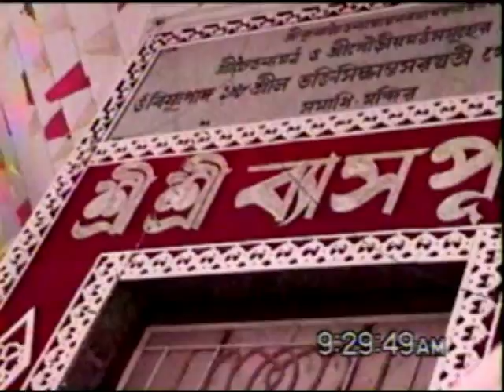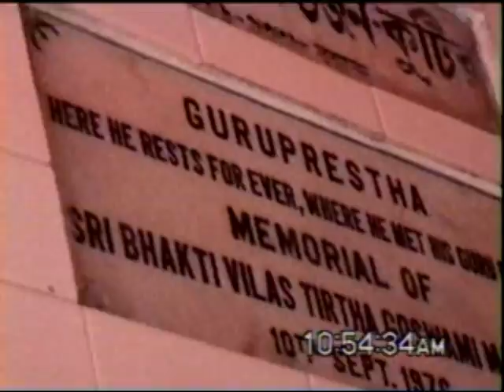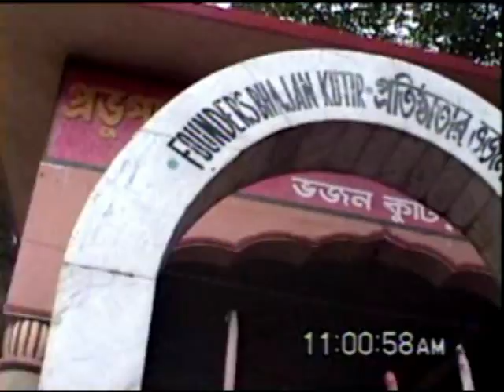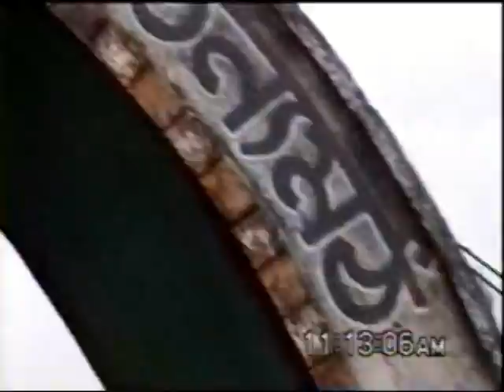20020327 Navadivpa Parikrama P2